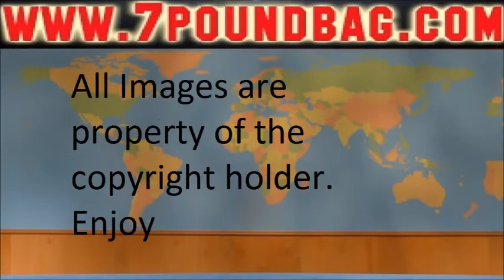Star Trek Episode Review: Charlie X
Having never seen the show, I am going through the Original Series and reviewing, This weeks offering is Charlie X Season 1 Episode 2. Enjoy TrekTuesday, as we move through the series.